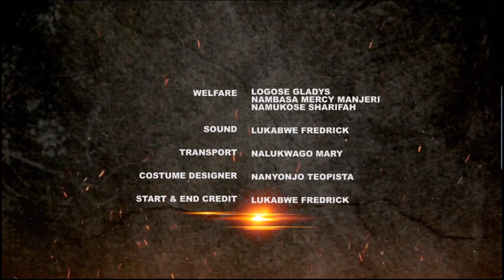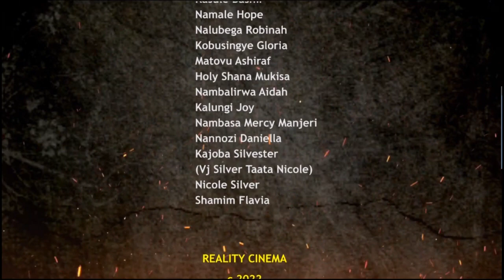Namwandu kalooli Omulogo pt 11 vj Emmy Official 💪